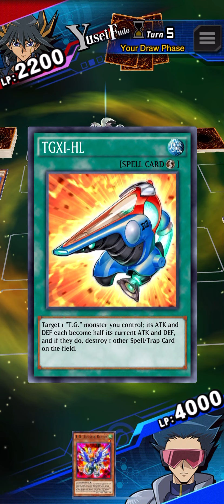Yu-Gi-Oh! Duel Links - Good T.G. Deck Gameplay (Antinomic Theory 1 Loaner Deck: Antinomic T.G.)